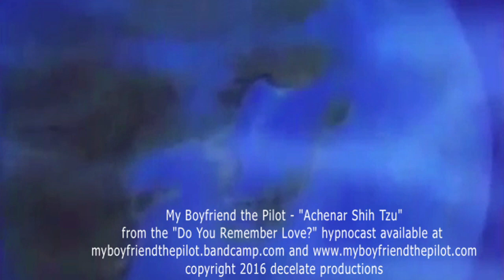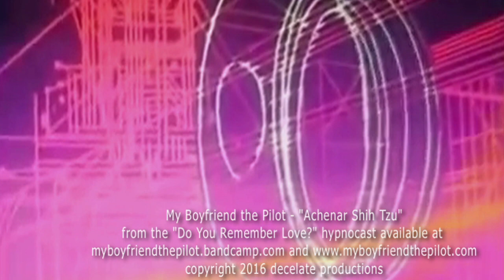My Boyfriend the Pilot - Achenar Shih Tzu (Do You Remember Love?) dark electronica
Transmission XXV: The pilot took a trip to Achenar, where he visited the zoo. This zoo only had one animal.